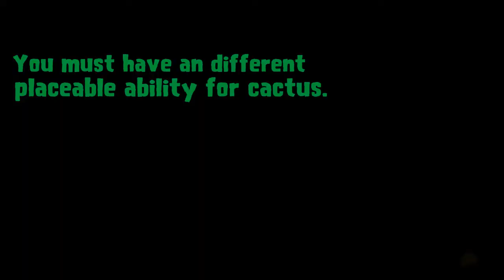The placeable ability glitch!|Am i the first to see this?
Here are the listed abilities:
Cactus
Wallnut battlement
Potato mine
Potato nugget mine
Iron Maiden
Bling Potato mine
Bling Maiden

Chomper
Spikeweed
Spiky Spikeweed
Vampweed

Sunflower
Healing Flower
Dark flower
Rainbow heal flower

Scientist
Heal station
Armoured heal station
Bling station

While Engineer has a placeable ability there isn't really a use...